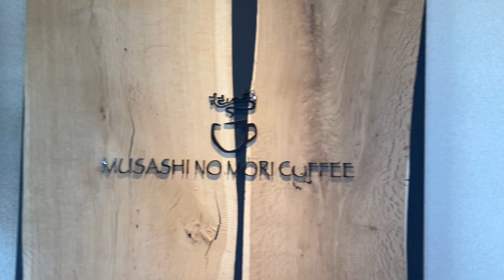Musasino Mori Coffee in japan